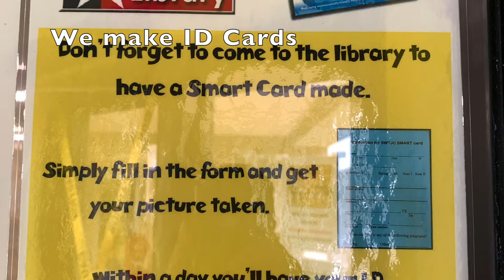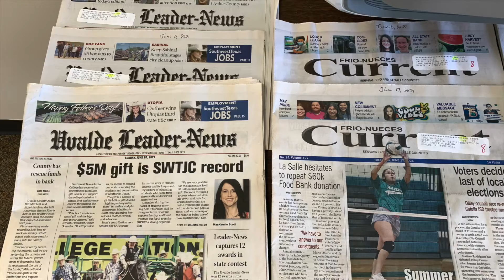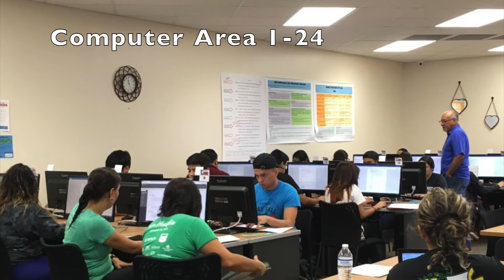SWTJC Library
This video is about how to use the SWTJC Crystal City Library